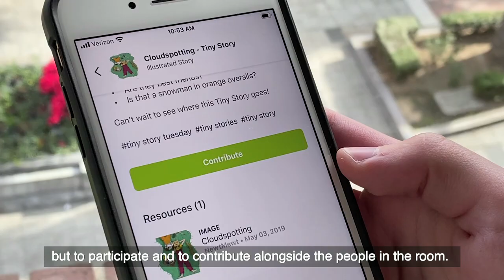Join us at the Sundance Film Festival in 2020!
Going back to SUNDANCE!! And you’re all invited. :)

Join me + HITRECORD in Park City (in person or via live stream) for 2 free events on Friday, January 24th and Sunday, January 26th. These events’ll be different from anything we’ve ever done before.

At these events we’ll be shining a spotlight on projects that members of our community are leading. The focus won’t be on finished projects, but on works in progress. And that’s because we’ll be asking everybody to contribute to those projects in real time. So it’s not so much a show, it’s a collaborative experience.

We’ll be live streaming both of the events as well. And we’ll be inviting the world not only to watch but to participate and contribute alongside the people in the room.

Big thanks to our good friends at Zappos for helping make this happen.
See you at Sundance real soon…

Thanks again
J